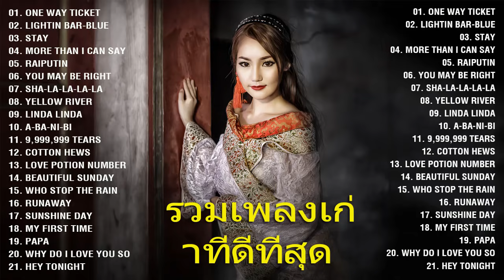เพลงเก่าที่คุณฟังติดหู ช่วยให้คุณผ่อนคลายและผ่อนคลายหลังจากเมื่อยล้า